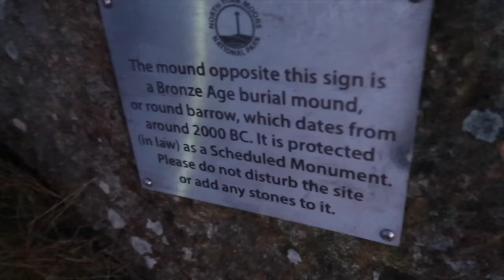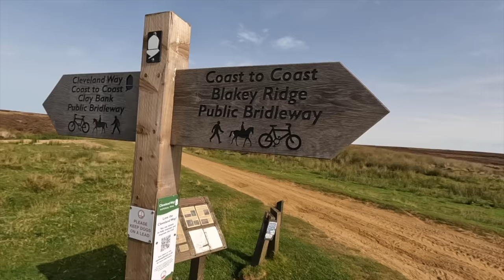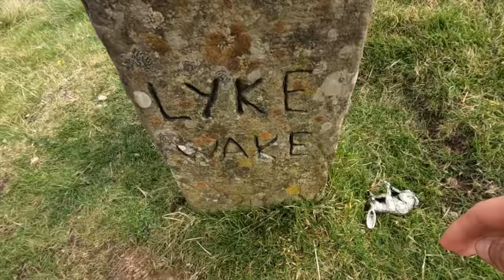The Lyke Wake Walk is NO JOKE | 40 Mile Hiking Challenge in a HEATWAVE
The Lyke Wake Walk is a hiking challenge of over 40 miles in the North Yorkshire moors Nation Park to be completed within 24 hours.